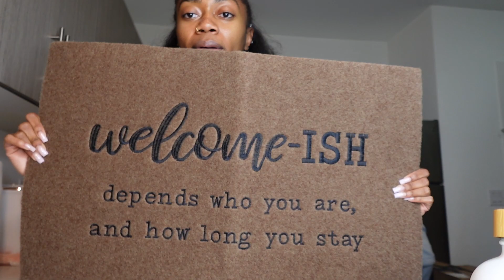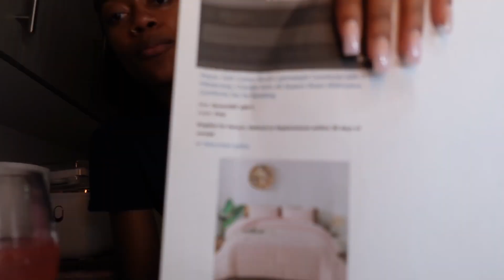Housewarming Party | Taco Night, Opening gifts, Uno Dare, Caresha Please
Hi guys If you want to skip to me opening gifts please skip ahead to 8:00 (mins) into the video.
I APPRECIATE EVERYONE WHO CAME OUT ASWELL AS MY YOUTUBE FAMILY FOR MAKING ALL THIS POSSIBLE.
Connect w me on the socials Instagram and tiktok @skyelar_23.
-Love Skye